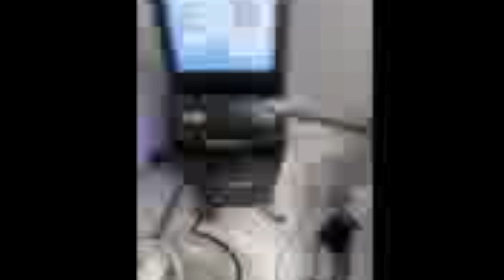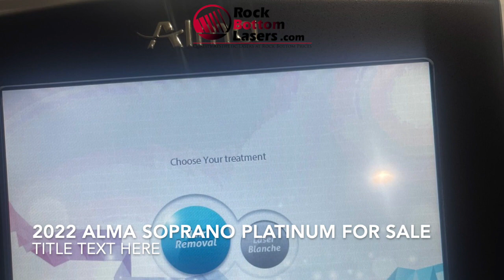2022 Alma Soprano Ice PLATINUM - Diode 810nm, Alex 755nm & Nd Yag 1064nm Hair Removal Laser For Sale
2022 Alma Soprano Ice PLATINUM – Diode 810nm, Alex 755nm & Nd Yag 1064nm Hair Removal Laser – with Trio 3D Platinum Handpiece (3 Wavelengths & 2cm Squared Spot Size) with Add-On Facial Tip (Reaches Hard to Reach Areas);

Manufactured 07/28/2022; Perfect Cosmetic and Operating Condition, Single Owner; Reason for Selling: Upgrading to Soprano Titanium;

Included Handpieces and Pulse Counts: Trio 3D Handpiece = 1,696,483 Pulses (20 Million Life Expectancy);

This Equipment is Fully Functional, With No Error Messages, Ready for Use, and Ready to Ship.

Financing Available. All Major Credit Cards are Accepted within the U.S.A.